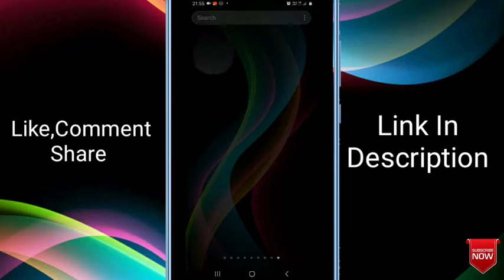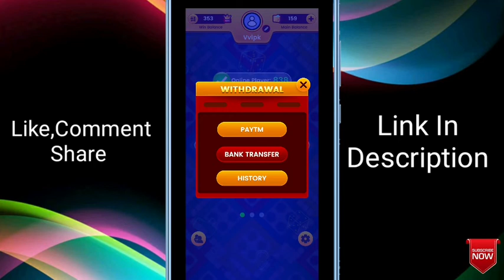New ludo game khel kar paytm cash Earn kare | Payment Proof | Play ludo game earn unlimited Paytm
Welcome to Ludo Circle! Tap here